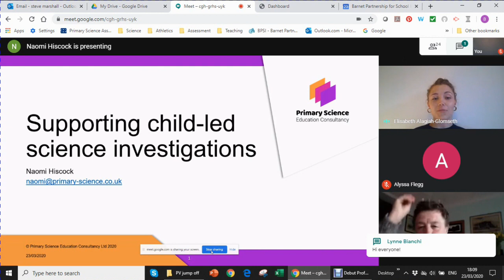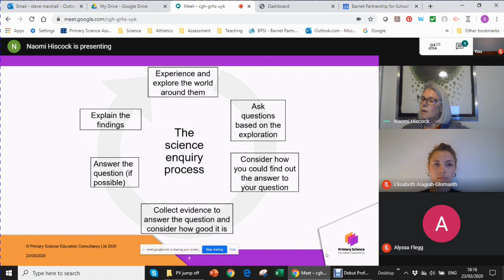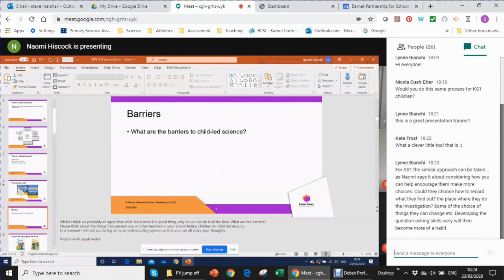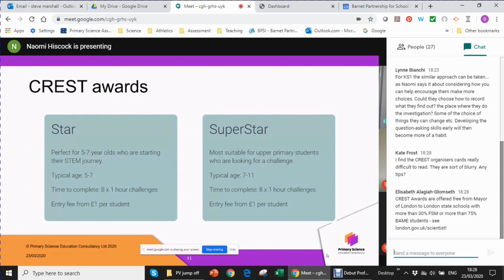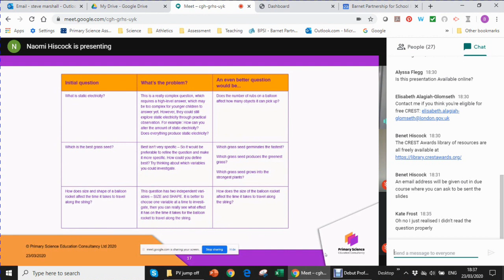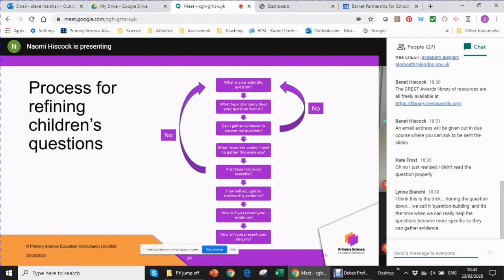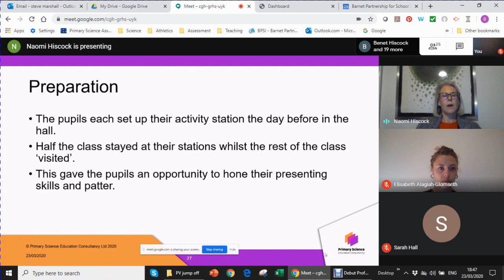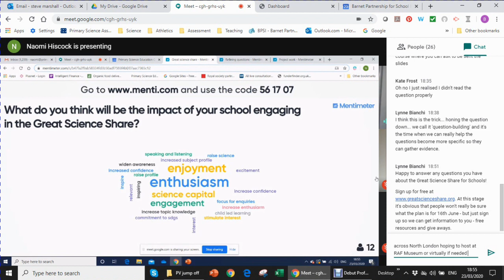Mayor of London 'Supporting children to develop their own primary science questions' Webinar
Webinar, organised by the Mayor of London's Office, for primary school teachers on supporting children to develop their own science questions, held on 23 March 2020.